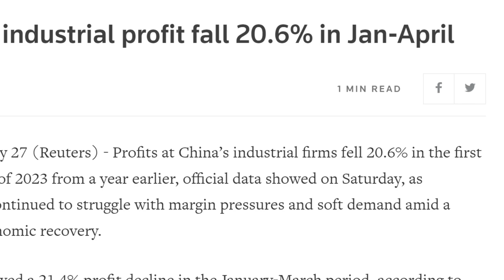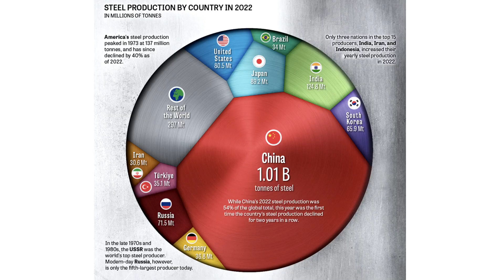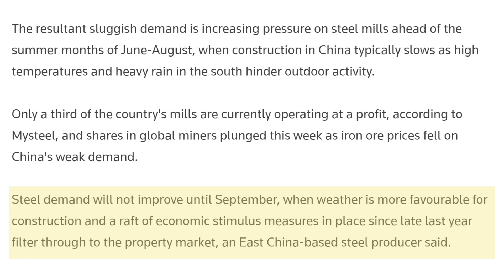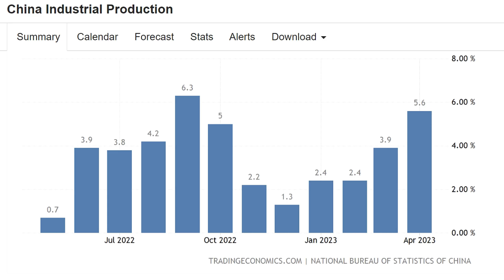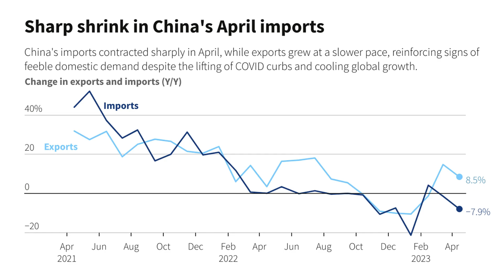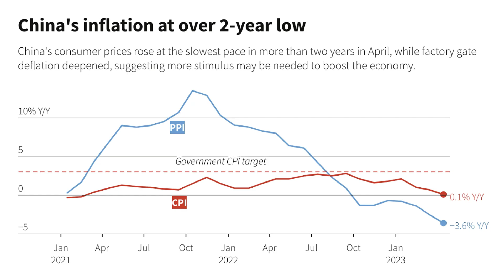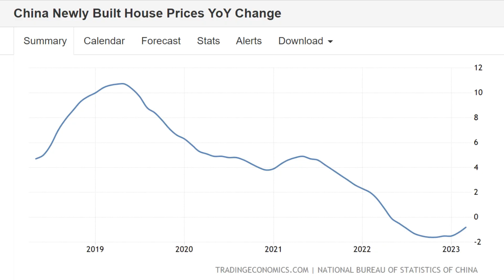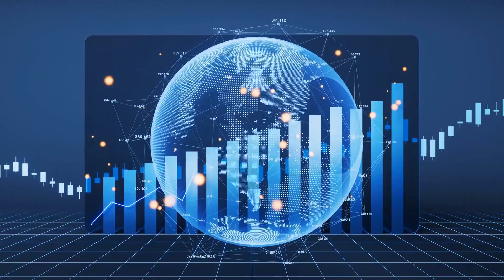CHINA in Deep Trouble as Profits & Steel Industry Crash, Unemployment, Deflation & Demand Concerns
CHINA in Deep Trouble as Profits fall 20%, the Steel Industry Crashes, Youth Unemployment Soars, Deflation continues to restrict the ability to increase prices and Global Demand Concerns Rise. Following the removal of the COVID 19 restrictions 2023 looked like the year that the Chinese Economy would recover to full health however the results for April show that the Economy is UNDERPERFORMING. In this video I provide full details of the economic performance and discuss the potential impact on China and the Global Economy.

Chapters:
0:00 Intro
1:13 PROFITS
2:59 STEEL PRODUCTION
4:42 CHINESE STEEL
7:24 UNEMPLOYMENT
10:35 INDUSTRIAL PRODUCTION
11:36 PMI
13:05 IMPORTS & EXPORTS
15:53 INFLATION
19:08 PRODUCER PRICES
20:26 REAL ESTATE
22:32 SUMMARY & CONCLUSION